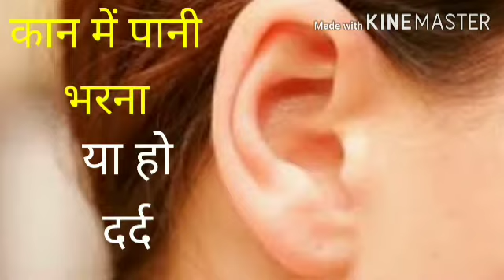कान में पानी भरा हो या हो दर्द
अगर भर जाए कान में पानी या हो दर्द तो करें ऐसा उपाय मिलेगा जल्द आराम